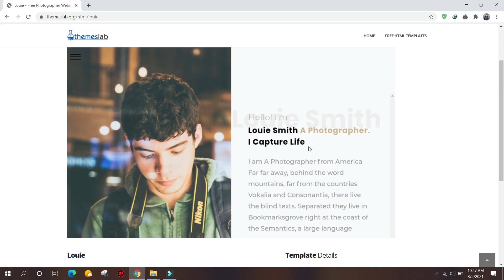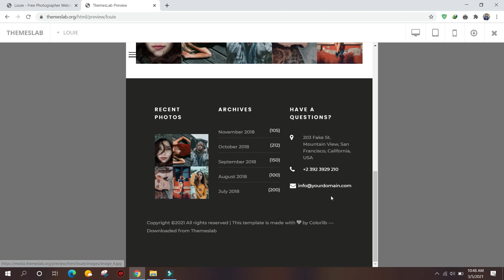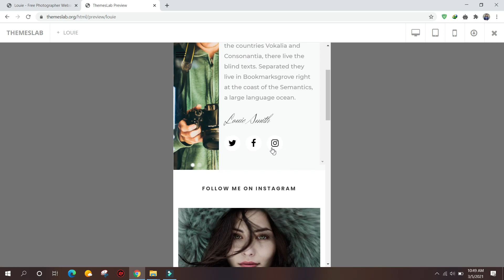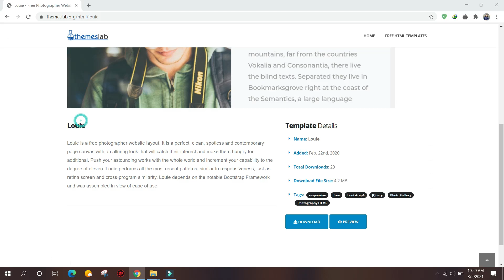Louie: Free Photographer Website Layout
Description:
Louie is a free photographer website layout. It is a perfect, clean, spotless and contemporary page canvas with an alluring look that will catch their interest and make them hungry for additional. Push your astounding works with the whole world and increment your capability to the degree of eleven. Louie performs all the most recent patterns, similar to responsiveness, just as retina screen and cross-program similarity. Louie depends on the notable Bootstrap Framework and was assembled in view of ease of use.